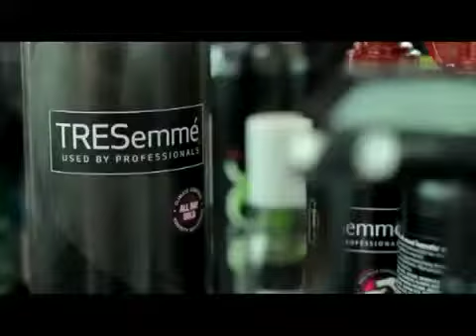ร้าน วี บาย ฟีนิกซ์ อย...